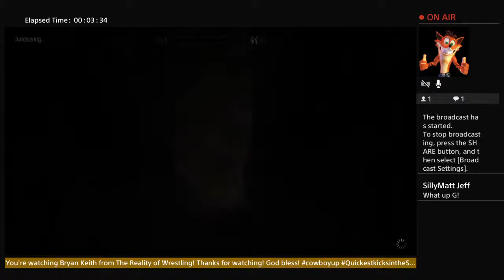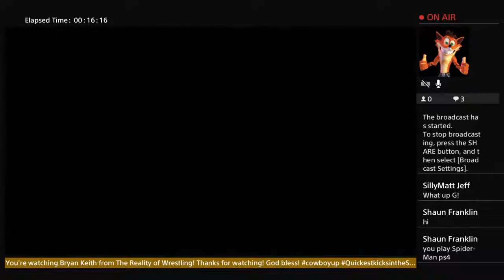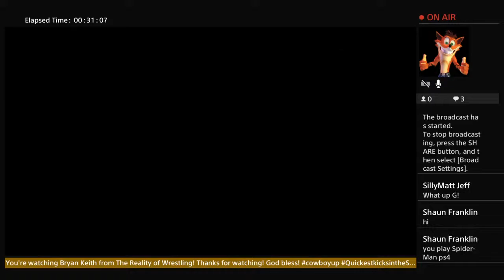KICKIN IT WITH BRYAN KEITH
LIFE AS A BLACK MAN IN SKYRIM.